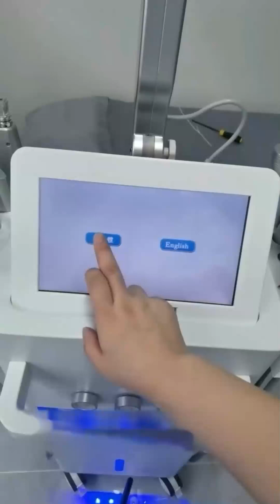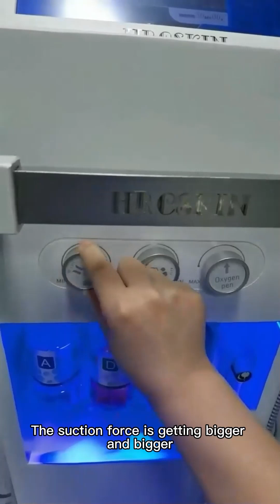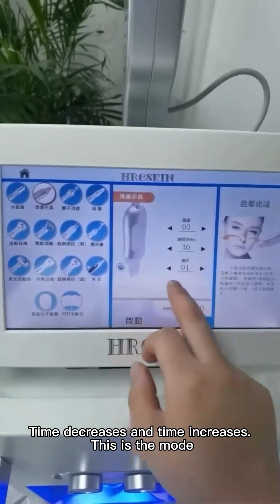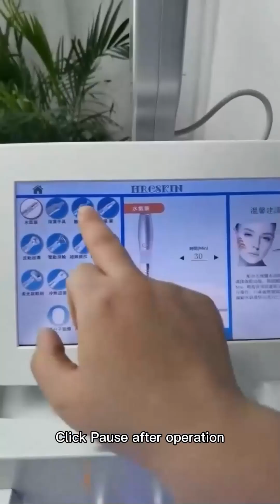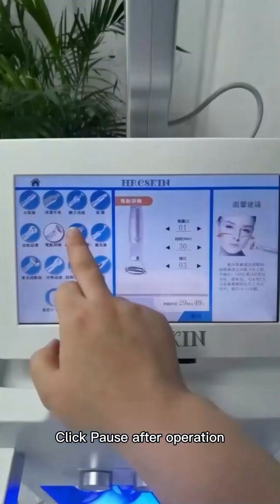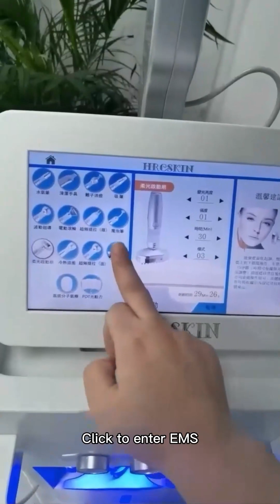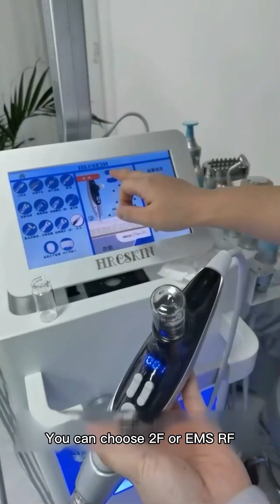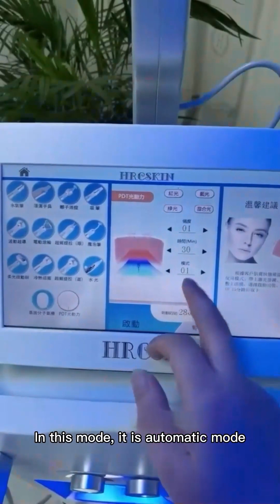Instrument operation introduction